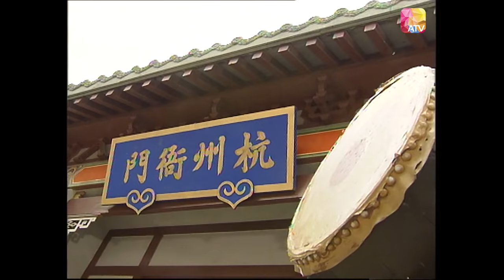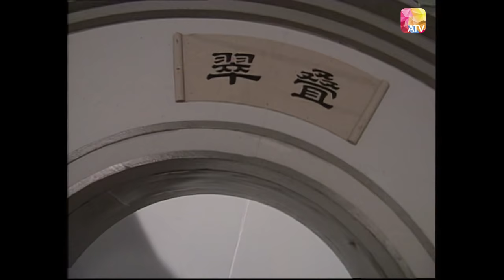《騷東坡》29 - 鄭則仕、何寶生、田蕊妮、江美儀、黎耀祥 | Poet Su Dong Po | ATV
北宋年間，蘇軾(鄭則士)才名遠播，他的生平逸事令人回味無窮。
軾的至交謝瑞卿(何寶生)，對昇平郡主(田蕊妮)情意暗生，卻陰差陽錯，被封為佛印和尚。
軾幼妹蘇小妹(饒林紅)，聰慧靈巧，詩詞冠絕，新婚之夜，仍要三難新郎才子秦少游(王書麒)。
軾的另一好友陳季常(黎耀祥)畏妻如虎，皆因妻子柳月眉(江美儀)就是所謂的「河東獅吼」。
後來，軾再結良緣，與名妓王朝雲(龔慈恩)患難見真情，納雲為妾。
在被貶黃州後，軾鑄造了自己的家園，自號「東坡居士」。

During Northern Song Dynasty, Su Shi's talent and reputation was far reached, and his stories are popular till now.
Su Shi's best friend Xie Ruiqing had an affection toward Sheng Ping Princess. However, mistakenly became a monk.
Su Shi's sister Su Xiaomei was smart and talented as well. On the first night on her wedding, she still wanted to give tests to her groom Qin Shaoyou, who was also a talented person.
Su Shi's another friend - Chen Jichang was afraid of his wife. His wife Liu Yuemei was what so called “Hedong Lion Roar”.
Later, Su Shi made a good relationship again, saw the true love with Wang Chaoyun in adversity, and took Wang Chaoyun as a concubine.
After being demoted to Huangzhou, Su Shi forged his own homeland and called himself “Dongpo Jushi”.